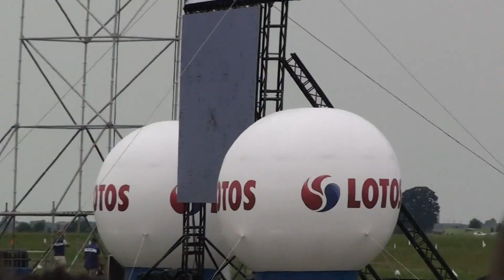Zawis jak UFO. SU - 27 FLANKER AREOBALTIC 2019 GDYNIA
14 minut pięknego pokazu umiejętności pilota i możliwości maszyny. Pilot wykonał piękne zawisy. Jak UFO .Dla urozmaicenia są tez flary.